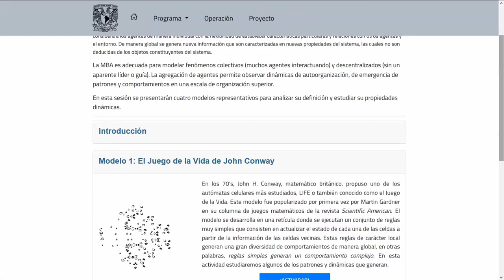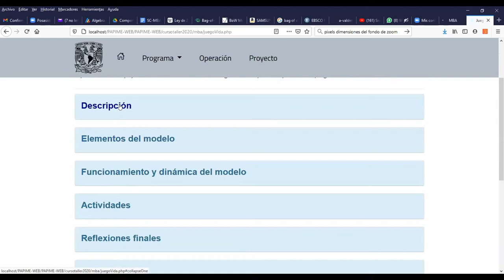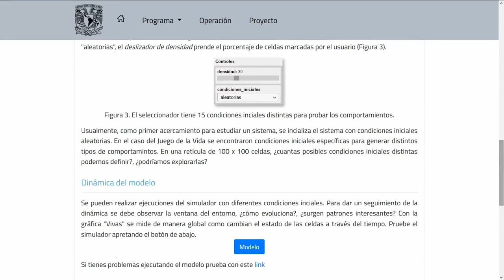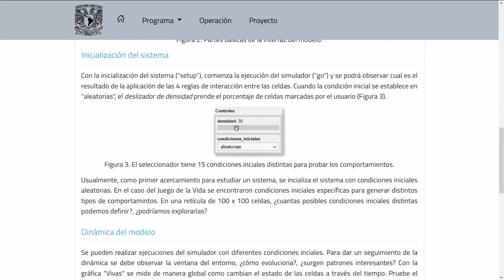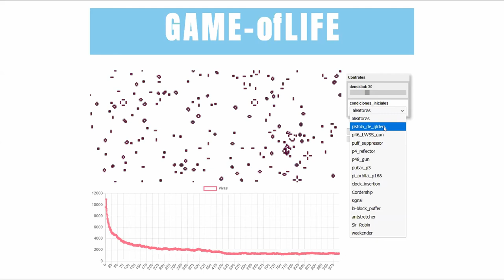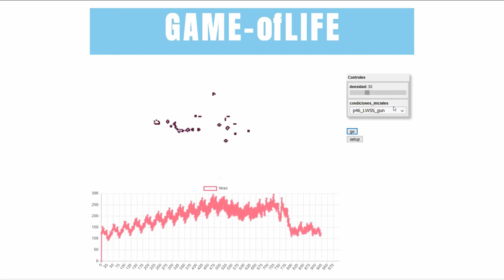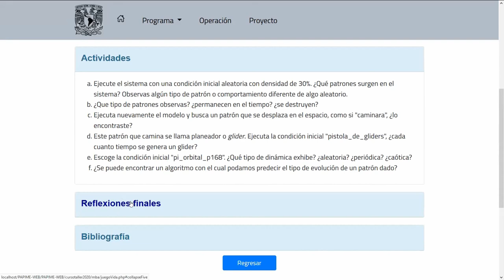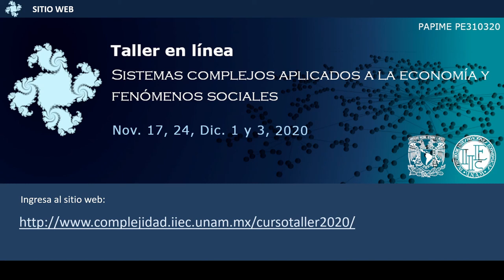Introducción a Modelación Basada en Agentes: El Juego de la Vida de John Conway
Sesión 1. Introducción a Modelación Basada en Agentes:  El Juego de la Vida de John Conway
Presenta: Dr. Gustavo Carreón Vázquez
UNAM